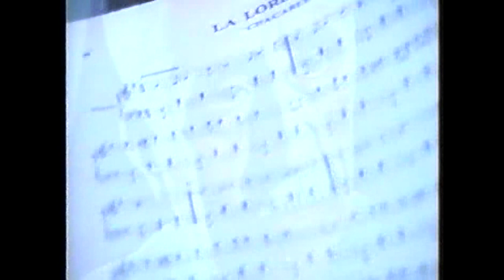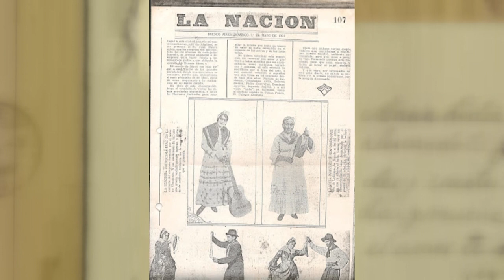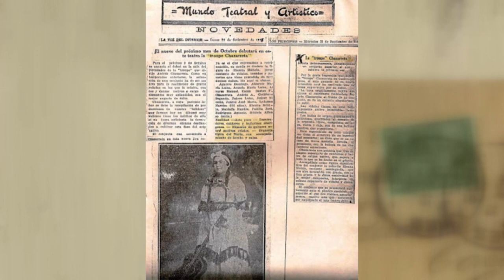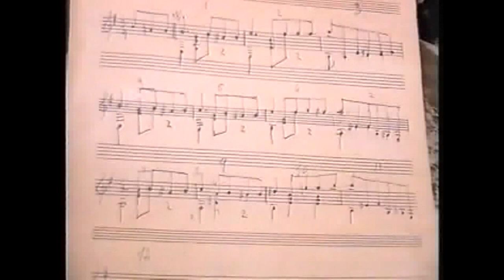Postales Santiagueñas: Andrés Chazarreta